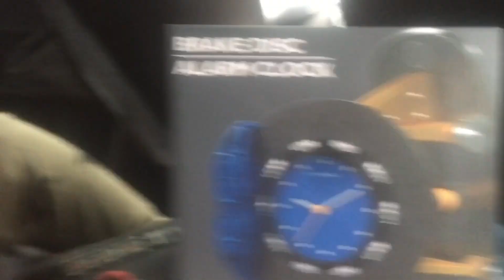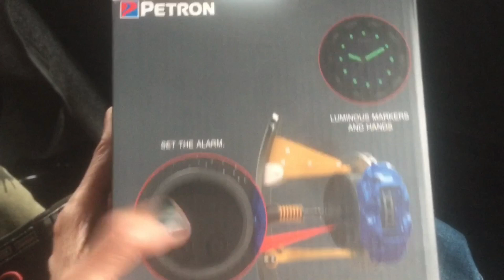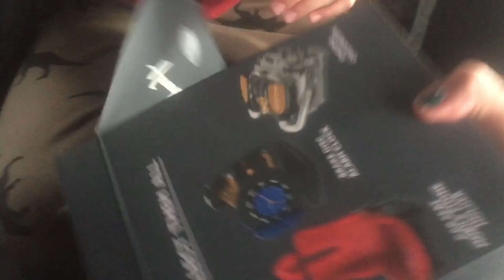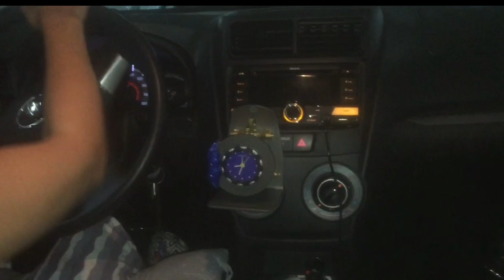UNBOXING WITH MY GRANDSON | NEWEST PETRON PAGANI HYPER CAR DESK | BONGGA MAGNETIC ALARM CLOCK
HI GUYS GET YOUR  NEWEST FROM PETRON PAGANI HYPER CAR DESK. LET'S TEST PETRON  CAR DESK ALARM BY PETRON.
EDITING USED: FILMORA GO & IMOVIE